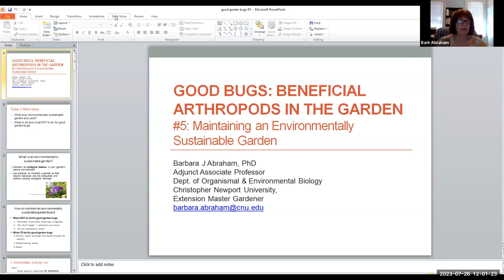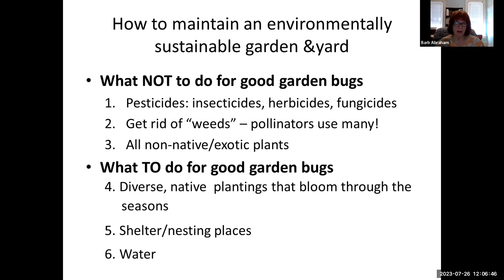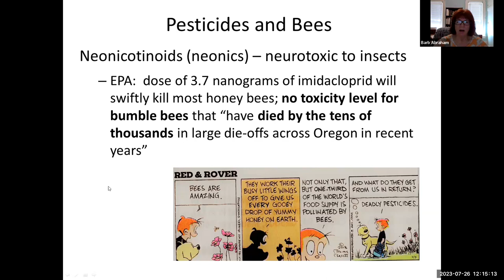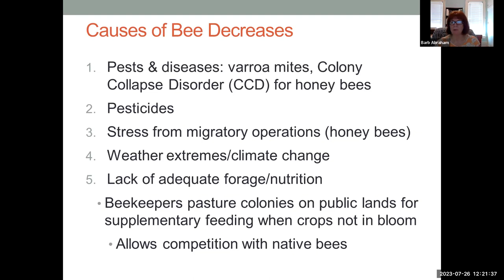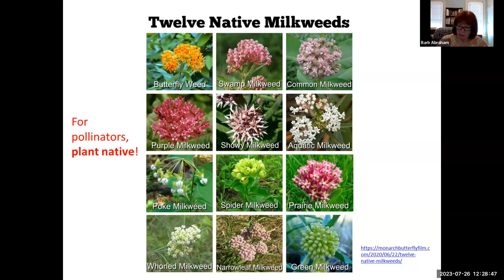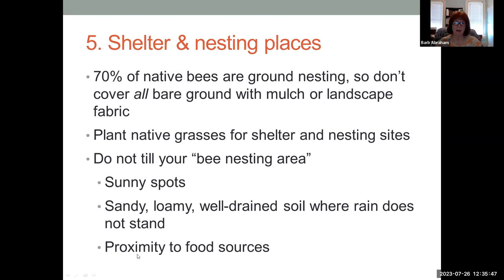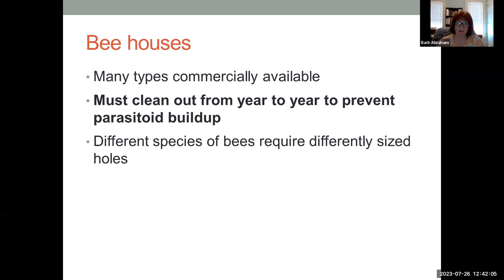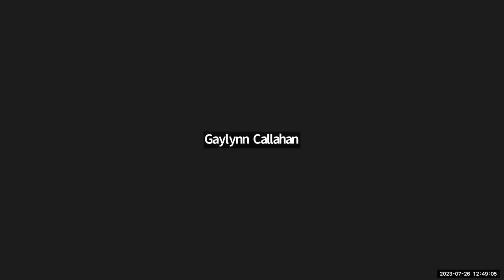Good Bugs Gardening Series, Part 5 - Maintaining An Environmentally Sustainable Garden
In this webinar series, CNU professor and VCE Hampton Master Gardener, Dr. Barbara Abraham, will discuss the benefits of arthropods to gardens and the environment in general. We’ll begin with common arthropods in Virginia gardens and their general characteristics. We’ll also look at the ecosystem services of arthropods and provide tips for sustaining arthropod ecosystem services in the landscape.

Virginia Cooperative Extension is a partnership of Virginia Tech, Virginia State University, the U.S. Department of Agriculture, and local governments. Its programs and employment are open to all, regardless of age, color, disability, gender, gender identity, gender expression, national origin, political affiliation, race, religion, sexual orientation, genetic information, military status, or any other basis protected by law.